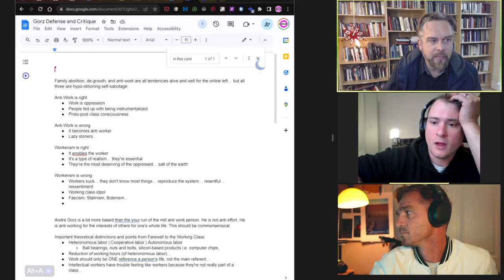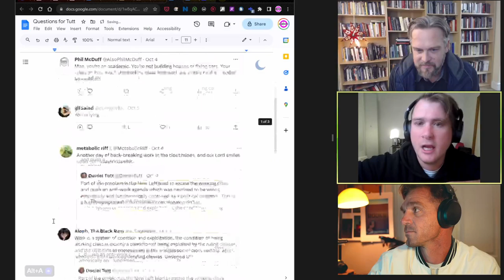Andre Gorz, Anti-Work, King Tutt, and Neoliberalism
Daniel Tutt joins us to discuss Andre Gorz's Farewell To The Working Class and the Anti Work movement, whether or not we are still beholden to productivist logic, and also some other things!